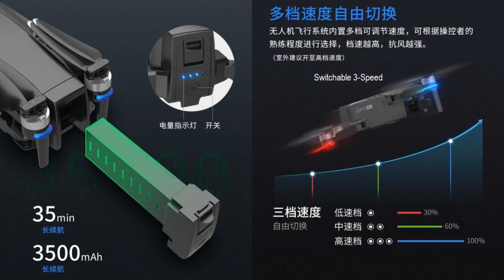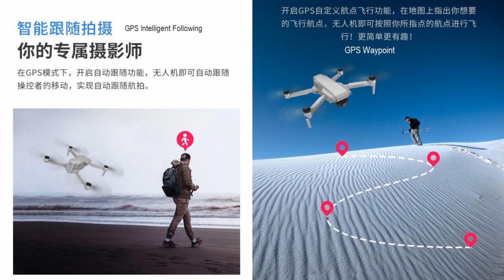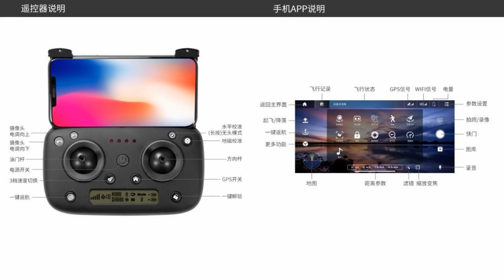QQLRC U2 GPS 3-Axis 8K Gimbal Long Range Drone – Just Released !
QQLRC introduced U6 GPS 3-Axis gimbal 8K camera long range brushless drone with 35min flight time and 5000m flight range for entry class. Please refer to below Ad from $184: